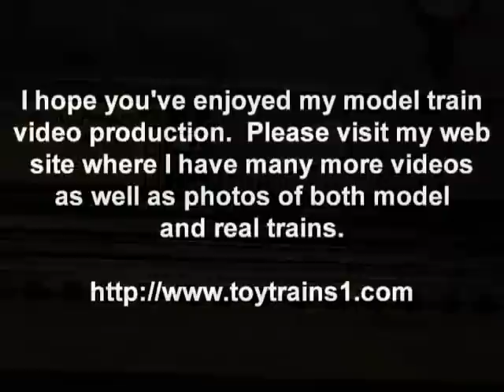MTH Premier CNJ Camelback O-Gauge Steam Locomotive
In February of 2009, MTH released a Premier model of the CNJ ten-wheeler (4-6-0) Camelback steam locomotive #774.  This model is a replica of the prototype as it appeared during fan trips toward the end of its life.  It features the new MTH quillable whistle and you can hear it in the video.  - to see lots more videos of model (and real) trains in action!  A NEW VIDEO OF THE CAMELBACK HAS BEEN SHOT IN TRUE HD 1080p!